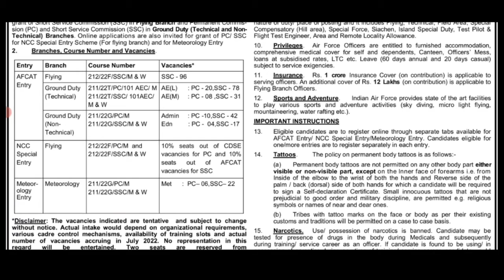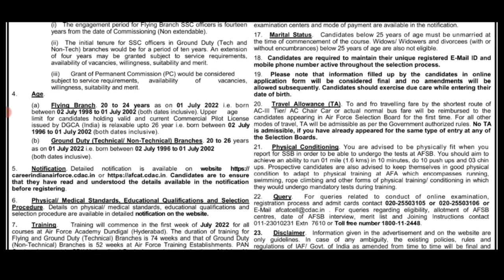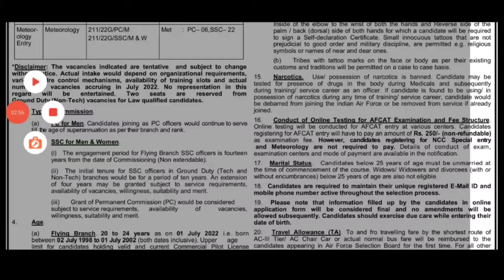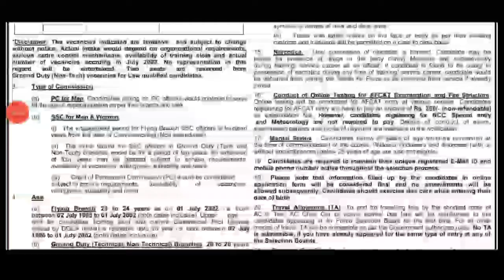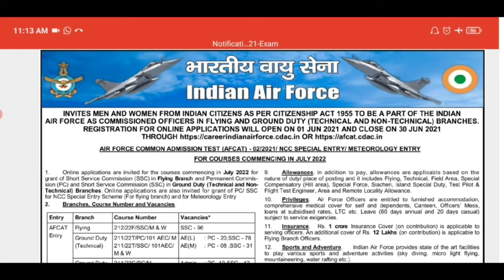INDIAN AIRFORCE RECRUITMENT 2021#INDIAN AIRFORCE VACANCY#INDIAN AIRFORCE JOB#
GUYS INDIAN AIRFORCE  मे बहुत अच्छी Vacancy आया उसी के बारे में is video मे बताये है

new person को Rsgio24 मे joining karwane ka full